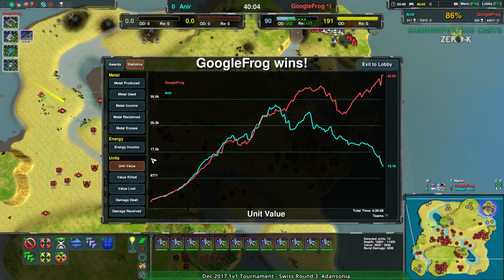2017/12/16 1v1 Tournament - Swiss Round 3 - ZeroK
Map: Adansonia v4.1

Bracket images by Challonge.